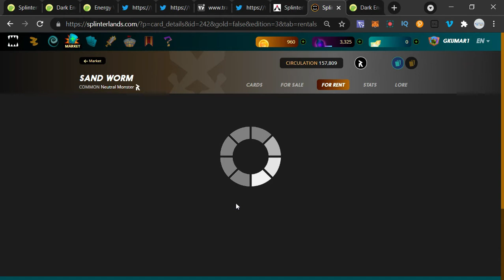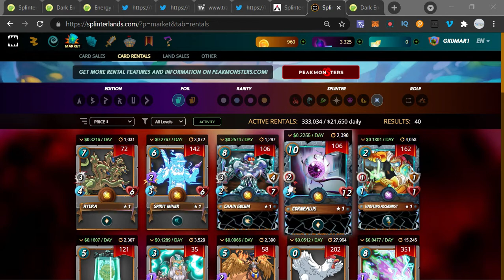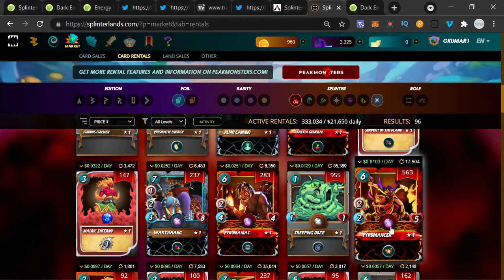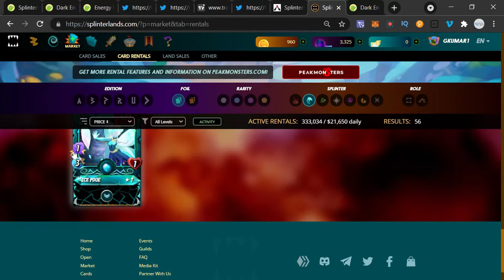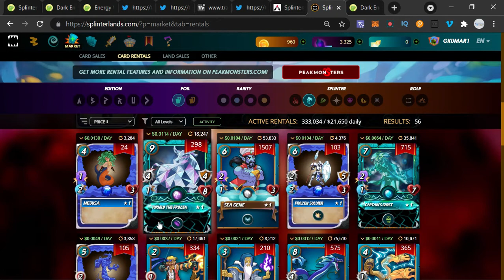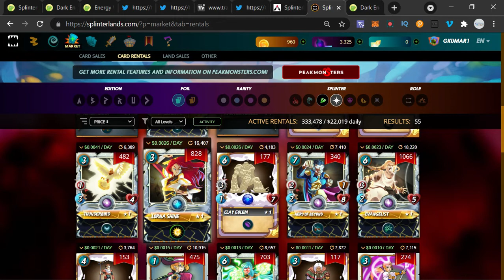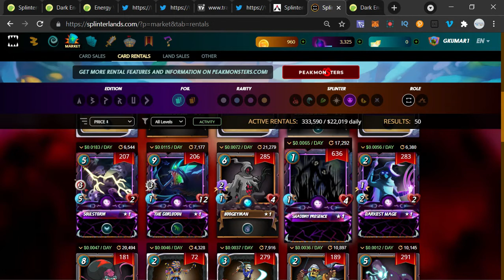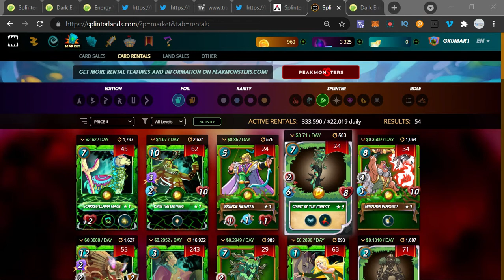Part 7: Best Rental Cards to win more Battle in Splinterland by Crypto guide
Join Splinterland game (play to earn) -

Guys thanks for continuously supporting my channel and trusting my profitable signals.

Tips-
1. Always buy the blood and sell the top.
2. Never invest your money in top.

Warning:
-Crypto market is highly volatile. So please do your own research first then invest your money because I am not your financial advisor.
-I am not responsible for your loss and profit.

Keep earning
Keep Smiling